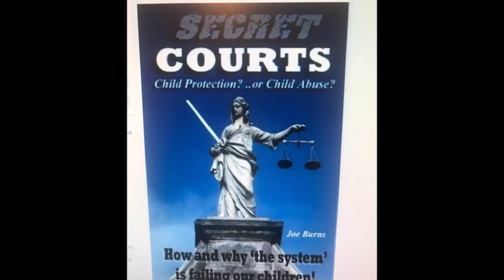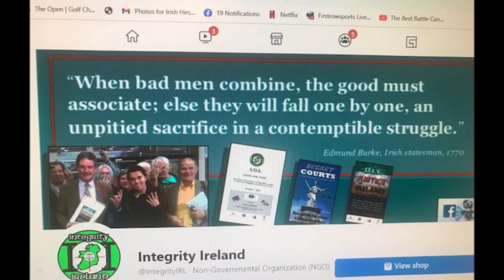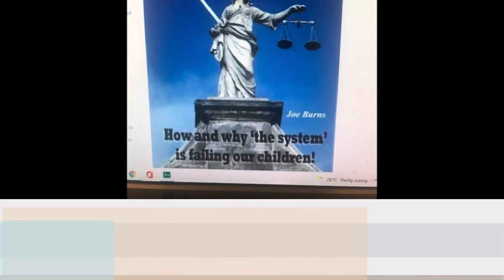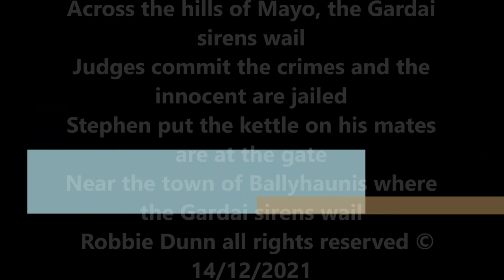Hills of Mayo the ballad of Stephen Manning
Ballad of Stephen Manning [Across the hills of Mayo]

Near the town of Ballyhaunis in the county of Mayo
Lived Stephen Manning a man I’m sure you know
Fighting crimes and corruption with Colm Wayne and Joe
Sirens wail and scream in the County of Mayo

These true Irish warrior integrity and pride
Confronting the corruption with the truth by their side
The judges do a runner when their crimes they are exposed
In the county of Mayo where the sirens wail ebb and flow
Chous
Across the hills of Mayo, the Gardai sirens wail
Judges commit the crimes and the innocent are jailed
Stephen put the kettle on his mates are at the gate
Near the town of Ballyhaunis where the Gardai sirens wail

Steven was having breaky which the wife had just fried
When he heard a car pull up on the gravel in his drive
That the Gardai Siochana came a knocking was no surprise
The stood there in the porch trepidation in their eyes

You’re trespassing on my property he asked the cops to leave
“You’re wanted in the court house the Gardai wail and plead “
No summonses no papers from the Kangaroo courts
Where they frame and jail the innocent judges make up the laws

The Gardai soon realized they had made a huge mistake
Then Stephen called the Gardai and blocked their escape
Across the hills of Mayo sirens wailed and roared
Before you could blink six patrol cars filled up the roads

Negotiations did ensue for the Gardai to be released
They agreed not to trespass and to keep the peace
They turned off their sirens and quietly left the scene
Then the switched on the Uber signs they had jobs in Skibbereen

C/o Irish entertainment Brisbane Australia A.P.R.A. member